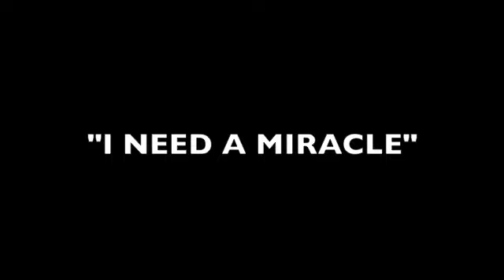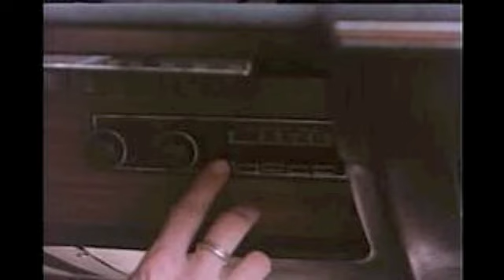I NEED A MIRACLE